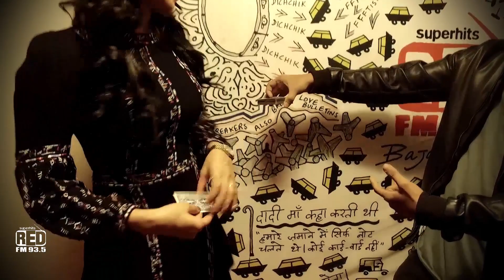Sunny Leone Is Totally Amazed By This Guy's Magic Trick